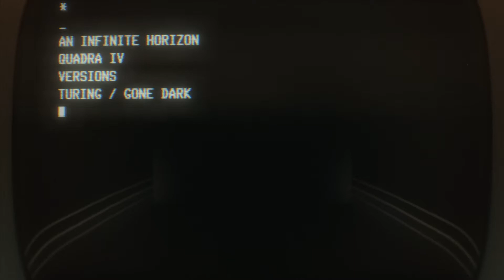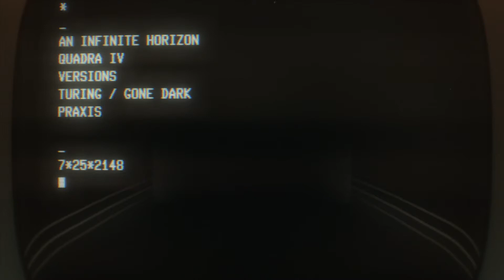MAVS 7.25.2148 EP Promos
Promos and other miscellany for the most recent Makeup and Vanity Set EP.